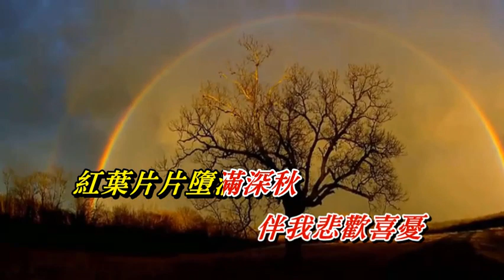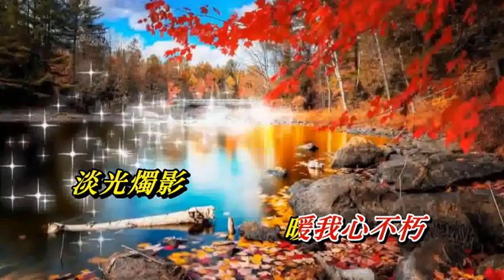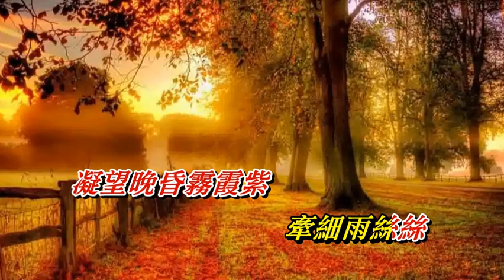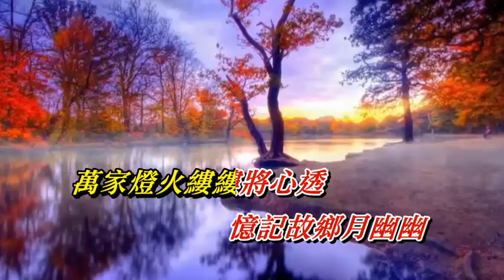深秋情緣 亮聲Open〈歌手演唱版〉